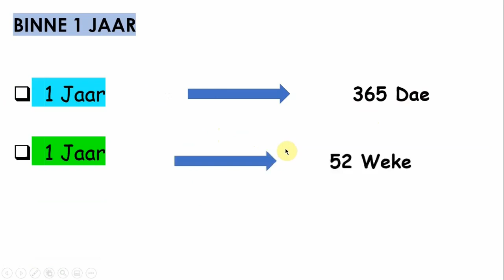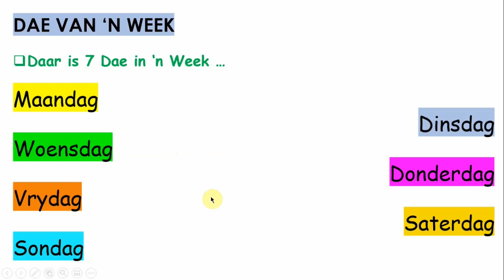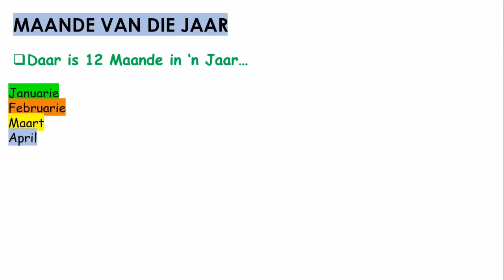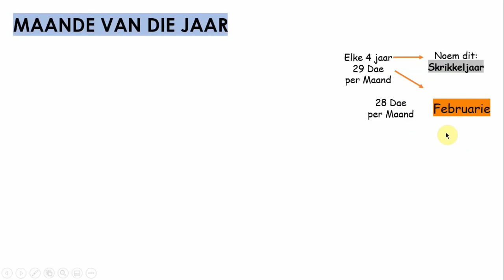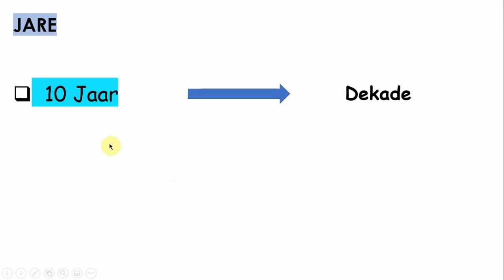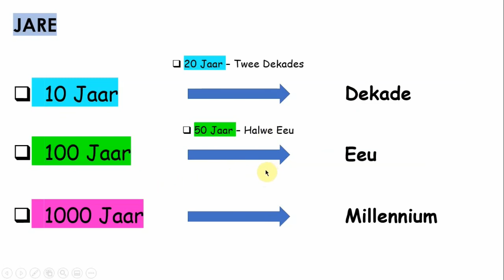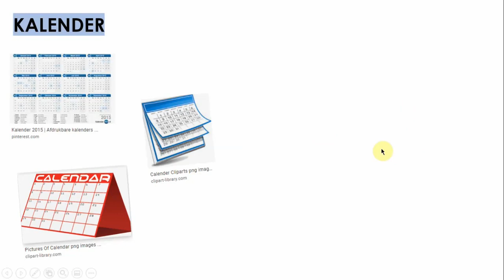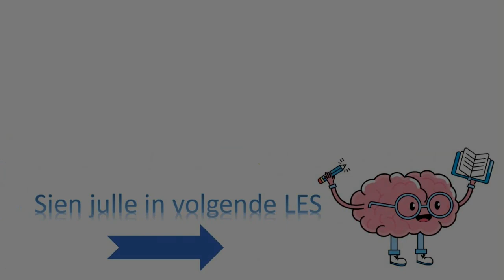Graad 4 Wiskunde - METING - Maande van die jaar, Dae van die week en wat is 'n Kalender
In hierdie Video Opname gaan jy leer van:

00:00  Inleiding
00:36  Wat kry ons binne 1 jaar (dae, weke en maande)
01:19  Dae van die week
02:43  Maande van die jaar
04:01  Skrikkeljaar verduidelik
05:02  10, 100 en 1000 jaar
06:41  Kalender